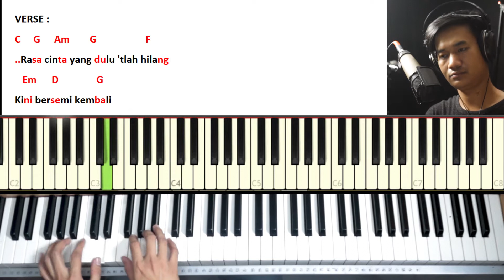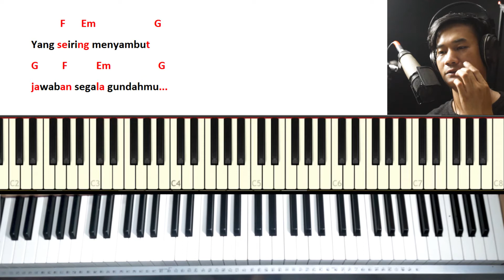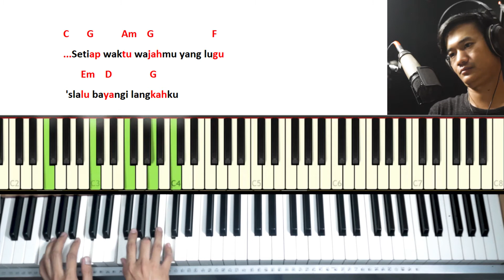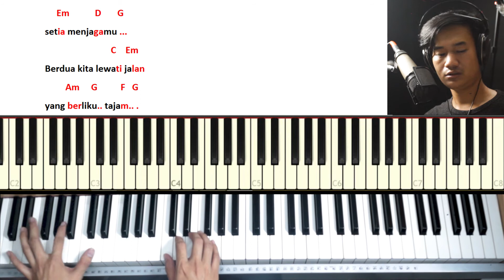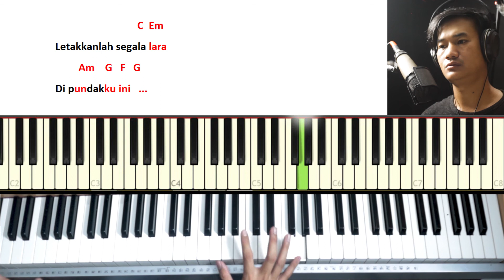TUTORIAL CHORD PIANO GAMPANG (ADA BAND - MASIH) by Heldi